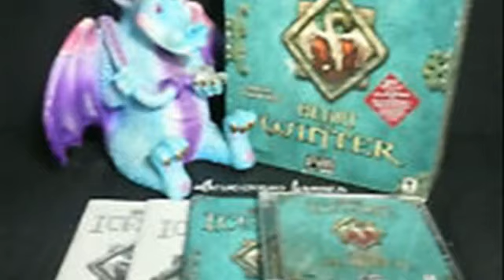Icewind Dale Heart of Winter PC